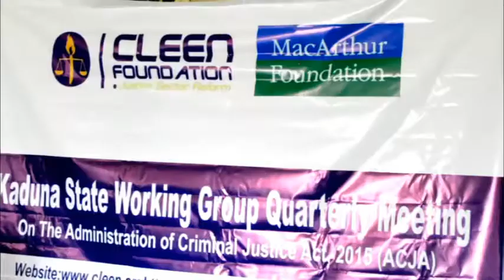CLEAN FOUNDATION Official Launch ACJA 2017 Kaduna State Project _Elanza TV